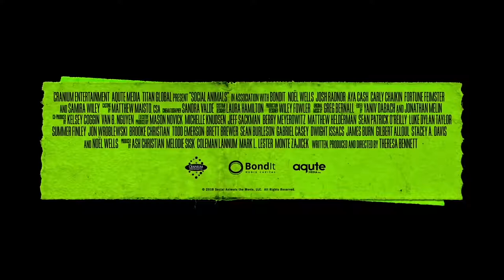SOCIAL ANIMALS Official Trailer (2018) Noël Wells, Josh Radnor Comedy Movie HD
Watch All New SOCIAL ANIMALS Official Trailer (2018) Noël Wells, Josh Radnor Comedy Movie HD

Please Like Comment and share this video with your friends as much as you can... we regularly upload trailers .. So Don't forget to subscribe our channel for daily updates.. Hit the NOTIFICATION button to get notified every time we upload ...